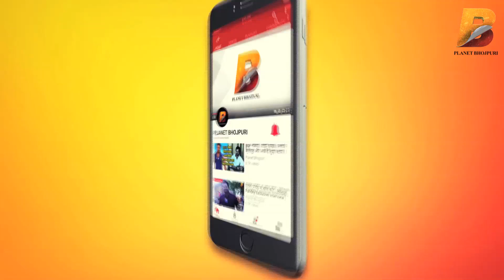अभिनेता विनय आनंद और बॉलीवुड सिंगर ऐश्वर्या निगम क्या बोले फिल्म बद्रीनाथ पर? - Planet Bhojpuri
Planet Bhojpuri is a Destination for Bhojpuri Entertainment.अभिनेता विनय आनंद और बॉलीवुड सिंगर ऐश्वर्या निगम क्या बोले फिल्म बद्रीनाथ पर? - Planet Bhojpuri